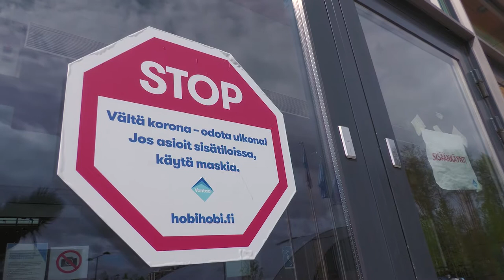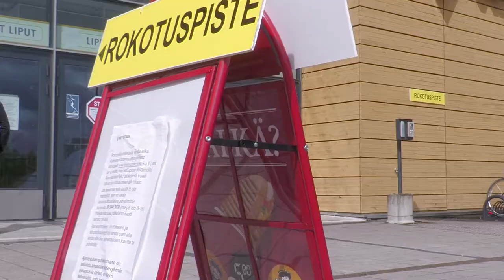Koronarokotukset ovat edenneet Vantaalla huippunopeasti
Vantaalla rokotetaan tällä hetkellä jo 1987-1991 syntyneiden ikäryhmää. Toukokuun puolivälissä koronarokotuksen ajanvaraus avattiin vuosina 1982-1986 syntyneille, mikä oli pääkaupunkiseudun nuorin ikäryhmä. Samalla rikkoutui myös rajapyykki, kun Vantaalla annettiin koronarokote numero 100 000.